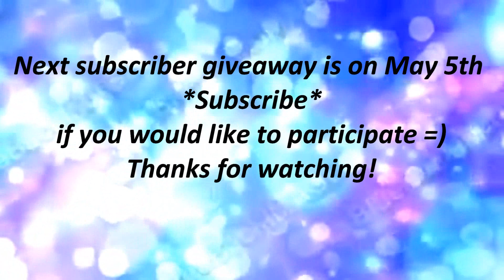✉ Subscriber Giveaway Redbook Magazine/ Rilakkuma ✉